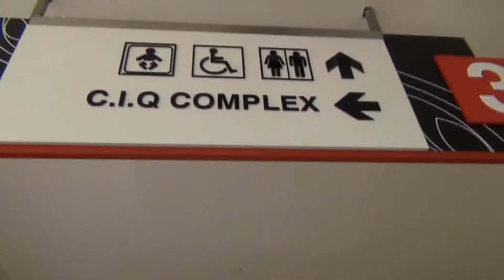Johor Baru - shopping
This is the main attraction for some, especially those from across the strait in Singapore